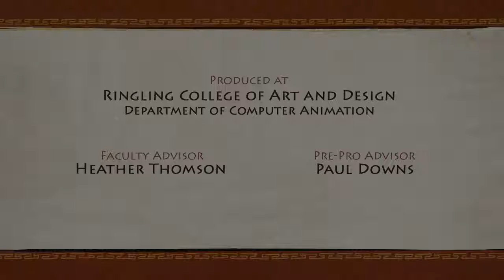Ariana grande-No tears left to cry (animation video) without lyrics